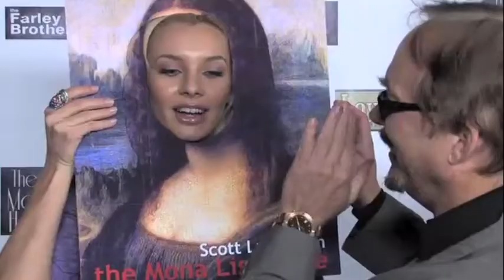Desiree Anderson Hosting Reel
Desirée Anderson has hosted a multitude of on-camera red carpet events, infomercials and shows internationally.  Celebrities such as Cher, Billy Bob Thornton, Vivica A. Fox, Busta Rhymes, Richard Dreyfus, Fred Willard, Nancy Sinatra, Gloria Allred, Lou Ferrigno, Richard Grieco, Jeff Ross, Nat Faxon and many more have graced Desirée's microphone for exclusive interviews.